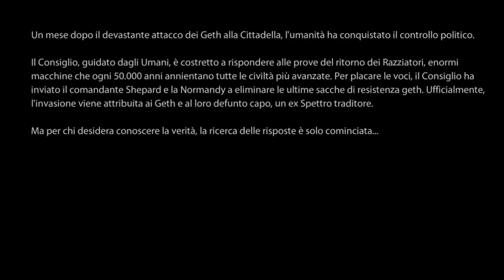EP#1 - Il risveglio col botto! - Mass Effect 2 Walkthrough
Dopo Aver distrutto la Sovereign che ha attaccato la cittadella, la Normandy viene inviata ad indagare presso una zona in cui sono scomparse diverse navi dell'Alleanza, con l'ordine di eliminare qualsiasi minaccia Geth. Ma nel loro tragitto incontrano qualcosa che sconvolgerà per sempre le vite di tutti.